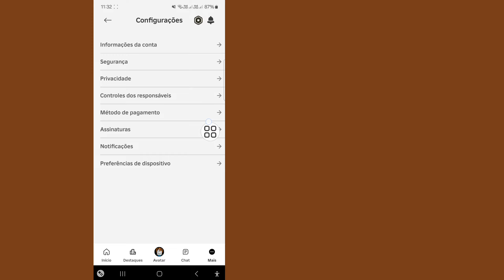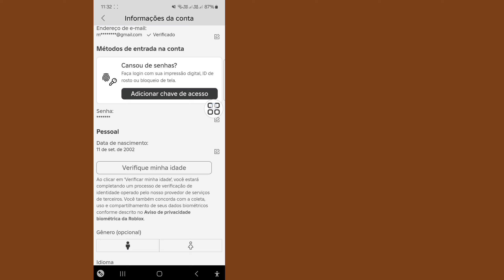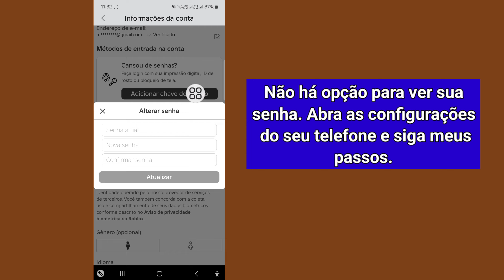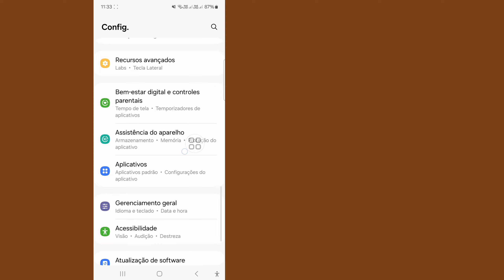Como ver sua senha do Roblox no celular 2024 | Veja a senha de login do Roblox se você a esqueceu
Aqui, neste vídeo, mostrarei como ver sua senha do Roblox no celular. É um método muito fácil e simples.  assista a este vídeo e aprenda como saber sua senha do roblox quando você fizer login.

Como ver sua senha do Roblox no celular 2024,

como saber sua senha do Roblox quando você fizer login,

ver senha do Roblox,

recuperar senha do Roblox,

redefinir senha do Roblox,

senha de login do Roblox como saber,

como encontrar a senha do Roblox,

como ver sua senha do Roblox,

como ver sua senha no Roblox 2024 PC,

como recuperar a senha do Roblox sem e-mail,

saber Roblox  senha,

redefinir senha do roblox sem e-mail,

ver senha,

Se você tiver alguma solicitação de tutorial, deixe-me saber nos comentários! Eu farei isso para você em 1 dia.